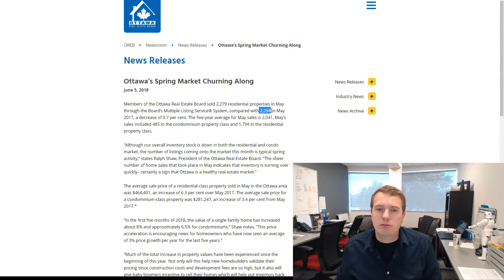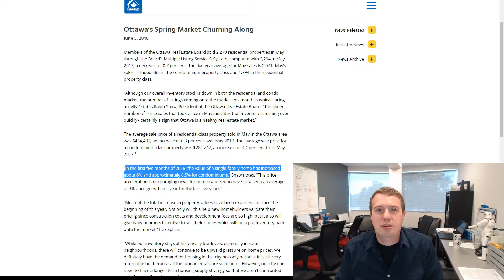June 2018 Ottawa Real Estate Market Update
Hot spring seller market continues. Prices are up. Momentum appears to be stabilizing. Call for your free home consultation ;)